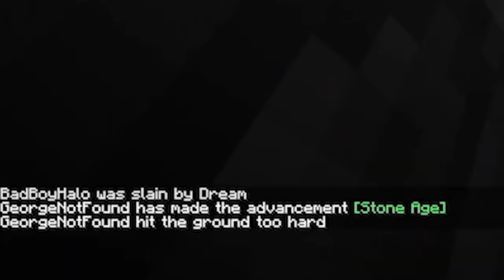Reacting to Dream VS 4 Hunters in Minecraft...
Reacting to Dream VS 4 Hunters...

GO SUB! 💙
Dream - @Dream
GeorgeNotFound - @GeorgeNotFound
Sapnap - @Sapnap
BadBoyHalo - @BadBoyHalo
Antfrost - @Antfrost

IP - bionicpvp.net